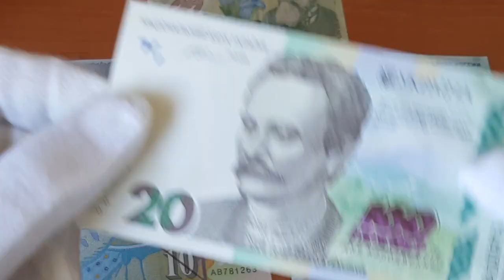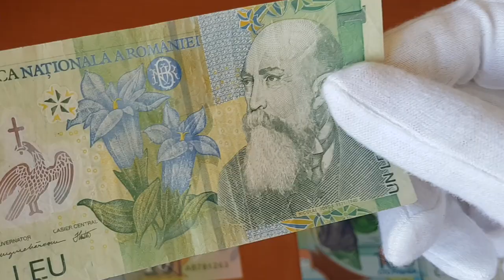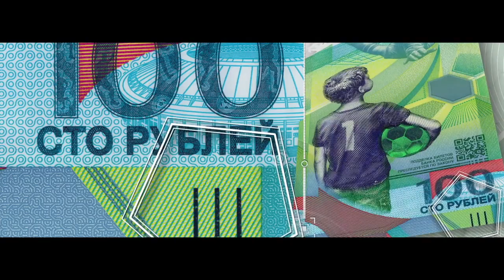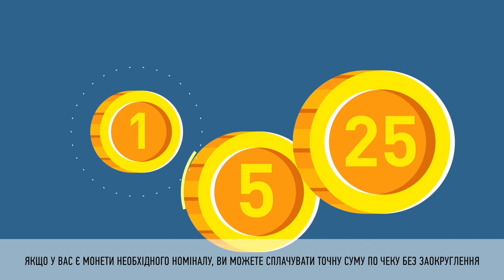Прощайте мелкие монеты Украины( 1,2 копейки)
Вопрос выпуска:

Это видео не про дорогие монеты, а про то какие изменения ждут украинцев в ближайшее время.